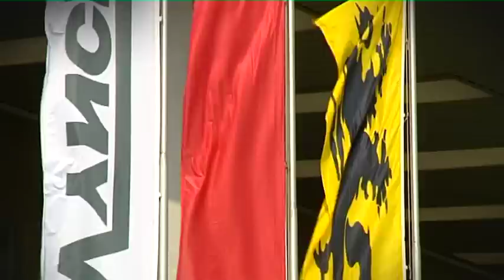Handelsroute China, aflevering 2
Aflevering 2: 'Vlaamse troeven'. Voor meer info over exporteren naar China surf naar